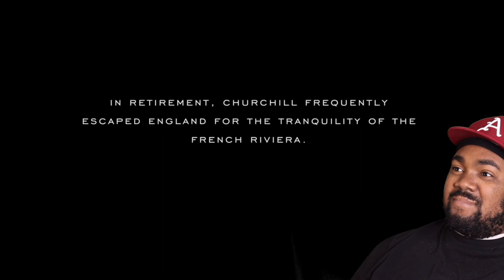The Crown Season 1 Episode 9 Assassins REACTION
Whats up guys it's ya boi and I'm back with another reaction this time I'm watching The Crown Season 1 Episode 9 Assassins for the first time!